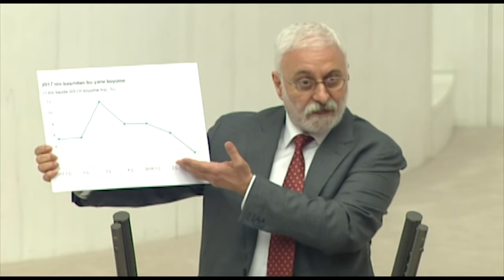Parti Sözcümüz Saruhan Oluç'un 2019 Merkezi Yönetim Bütçe Tasarısı kapanış konuşması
Oluç: Dosdoğru aşağıya giden bir büyüme oranı varken, Hazine Bakanı  buna türbülans diyor, siz de bu manipülasyon üzerinden hazırlanan bütçeyi onaylıyorsunuz.